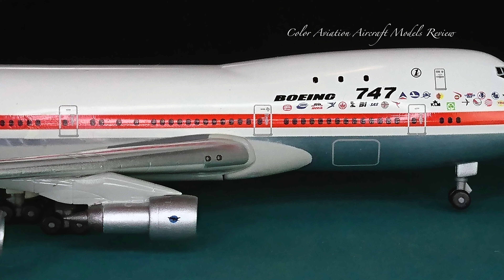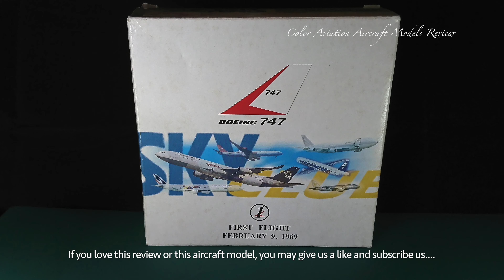51 Years of Boeing 747... 1:400 Dragon Wings First Boeing 747-100 N7470 (Aircraft Models Review #8)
---✈1st Boeing 747

As the star index is just started for a while… I am still making amendments for utilisation.

This 1st Boeing 747 in 1:400, to be honest, is really worth to collect as an aviation enthusiast and aircraft models collectors… Both Collection Subjective Overview and Objective Instagram Voting have a very high star index. The price nowadays is the only reason that will stop you collecting this. This N7470 have actually no new re-release for 20 years… Just wondering why JC Wings and Phoenix Models not considering release this popular aircraft in 1:400.

Result
4.75★ : Subjective Overview (Collection)
2.88★ : Subjective Overview (Reality)
3.50★ : Subjective Overview (Average)
4.55★: Objective Instagram Voting

Recommend for
Boeing Collectors
Boeing 747 Collectors
Aircraft Types Collectors
House Colors Collectors
Dragon Wings Collectors
Historical Aircraft Collectors

Careful consideration if you are
Junior Collectors
Material Concerning Collectors
Budget Limited Collectors
Re-release waiting Collectors
Investors

Details
★★★★★ : Collectable Reason
★★★★★ : Rarity
★★★★☆ : Mould / Material
★★★★★ : Paint / Details
★☆☆☆☆ : Price
★☆☆☆☆ : Investment

1:400 Dragon Wings (1999)
Airline : Boeing House Colors / City of Everett
Aircraft Type : Boeing 747-100
Aircraft Registration : N7470
1st Boeing 747